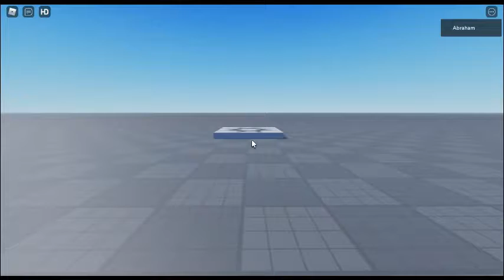Hotel Towers In Roblox